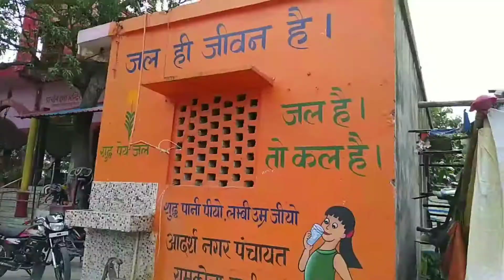Ramkola Durga Mandir !!प्राचीन दुर्गा मन्दिर रामकोला🙏🙏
is video mein ramkola Kushinagar Prachin Durga Mandir ke bare mein bataya gaya hai dost video ka pura dekhega aur subscriber aur like jarur kijiega.